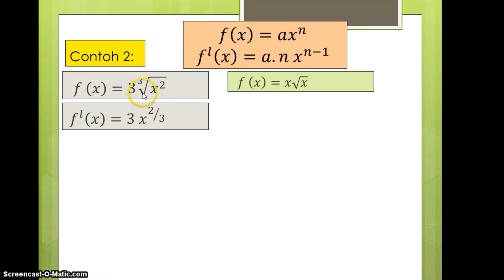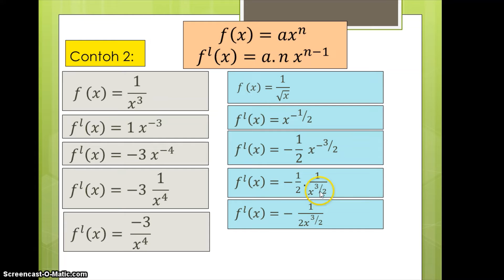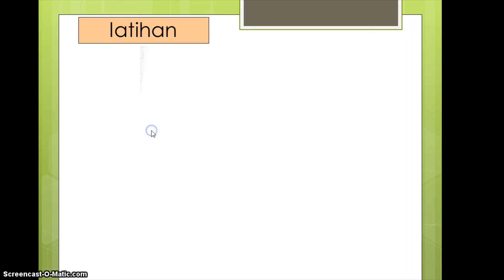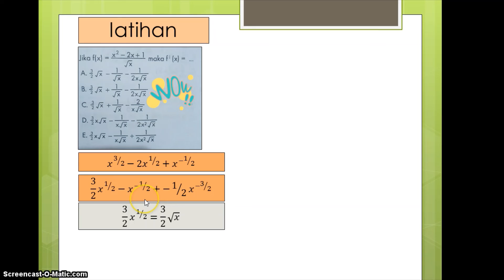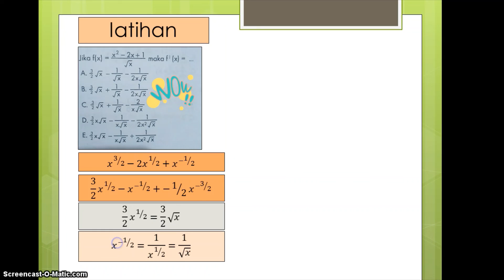Turunan (part 2)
Mohon maaf sedikit koreksi, di menit ke 12.22 harusnya -x½, jadi hasilnya negatif atau -1/√x. Jadi jawaban nya yg a.🙏🏼

Mencoba kasih suara latar, biar g bosan... Menurut kalian mending dikasih musik latar atau tidak usah sobat joz?